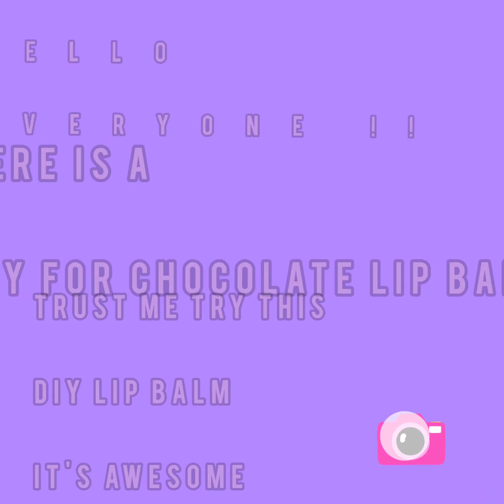DIY chocolate lip balm / homemade lip balm / how to make lip balm easily at home / budget friendly.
Hello everyone !!
 Hope you liked this DIY chocolate lip balm,
Try this and trust me it's results are awesome ..
And it's budget friendly so the ingredients required are-
-  A dairy milk chocolate
You can also use dark chocolate
- coconut oil
or baby oil
- vaseline
- a container
you can also use empty lipstick bottle

check out DIY lip scrub vedio for getting rid of dry and chapped lips .